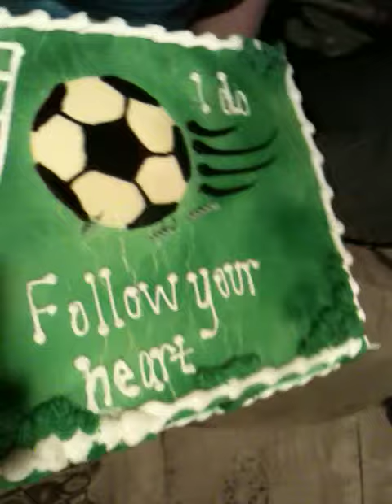lil birthday speech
rememories.